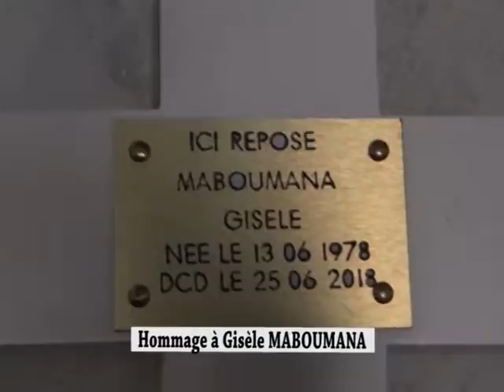RTN - Hommage à Gisèle MABOUMANA